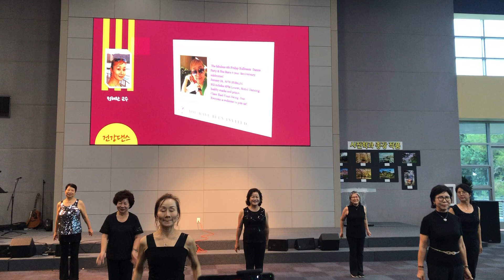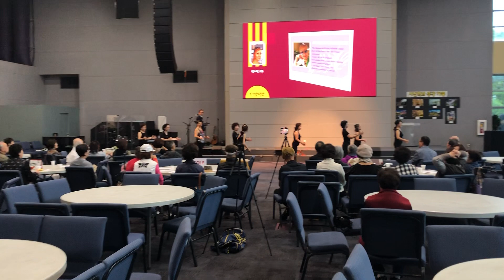건강체조 은평대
2023 가을학기 종강식